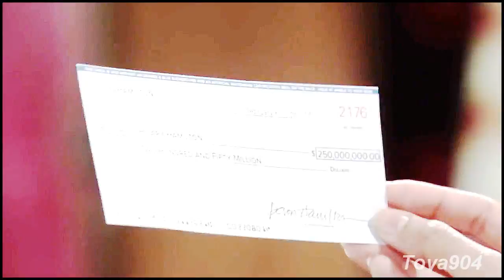Hevon /// Get It Together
I haven't been inspired to vid in a longtime til Hevon. They bring out the 90s r&b feels in me lol. I'm a bit rusty. The coloring turned out too bright but whatever. Please enjoy.